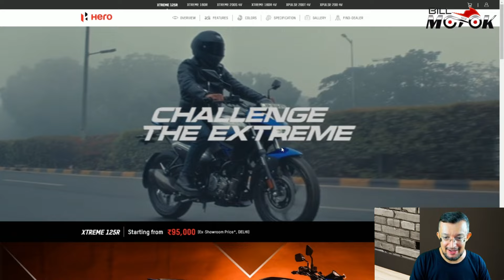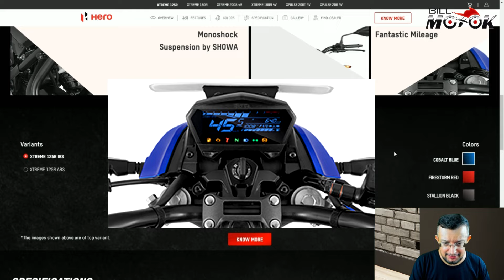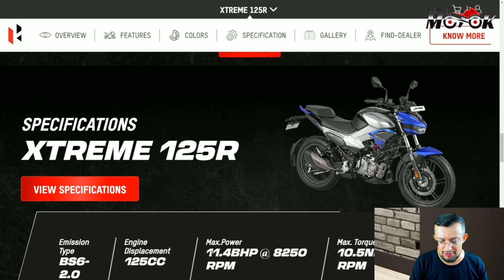Nova 125cc 2024, faz até 66 KM/L, em tempos de gasolina e motos caríssimas é uma grande vantagem.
Uma 125cc fazendo até 66 KM/L seria uma boa pedida na sua garagem? Vamos ver os detalhes dessa novidade que chegou ao mercado indiano porém com grandes chances de aparecer por aqui também, conheça a nova XTREME 125R 2024 da HERO.

Reserve a sua TRIUMPH SPEED 400 ou SCRAMBLER 400X com BRINDE do BILL  clicando no link abaixo e selecionando Bill Motoka:

Qualquer dúvida chame os consultores da Marello no ZAP e mencione o CUPOM Billmotoka

ZAP José MARELLO TRIUMPH: 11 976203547
ZAP Leandro MARELLO TRIUMPH: 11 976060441
ZAP Thayná MARELLO TRIUMPH: 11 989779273

  Ego Motos Barra, Tijuca e Botafogo ZAP:
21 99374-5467 fale com o André.